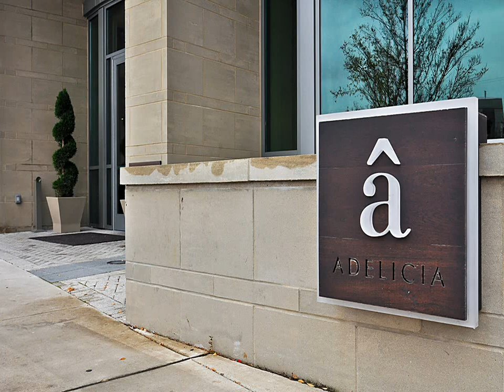Home For Sale @ 900 18th Ave S 1102Nashville TN 37212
Karen Morgan Realty
1841 Laurel Ridge Drive
Nashville
TN, 37215
KARE01 - gb1406184